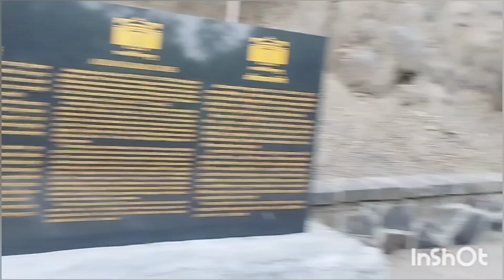Aurangabad Caves Part-1 /Day 53,part-2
●"কথার দেশে~ Kothar Deshey "
Editors:
♡Suvosree♡

●whatsapp & Contact-
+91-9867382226